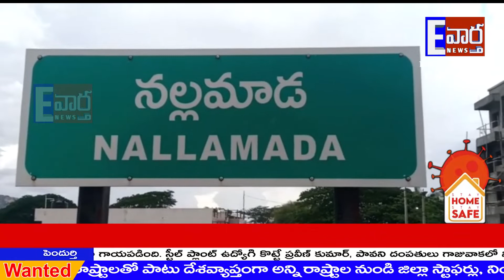covid 19 తగ్గిందని అజాగ్రత్త వద్దు, జాగ్రత్తగా ఉండండి-SI// నల్లమాడ//ATP//Evartha//....